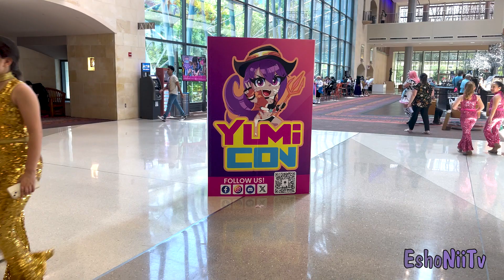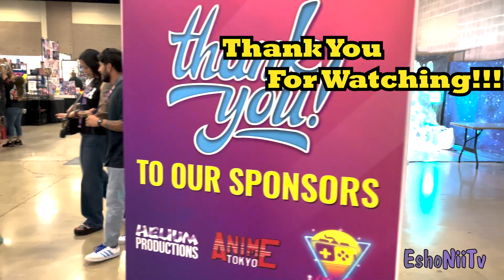Yumi Con 2024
POV ANIME CONVENTION VIDEO
Additional Support: